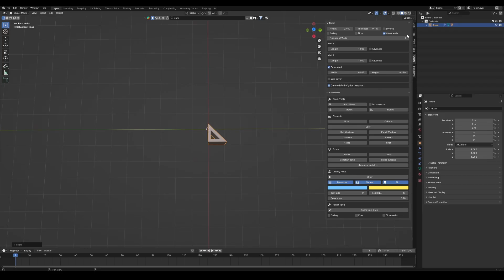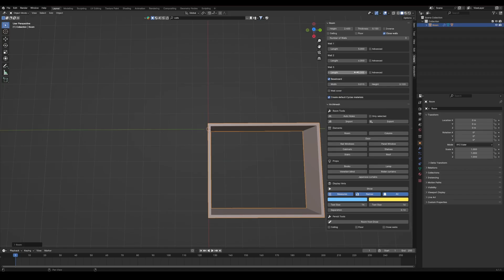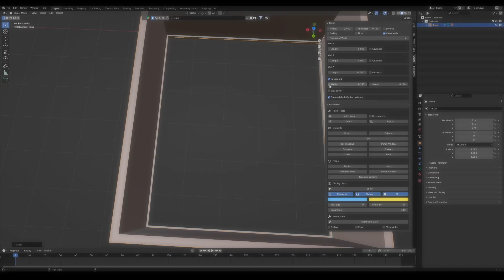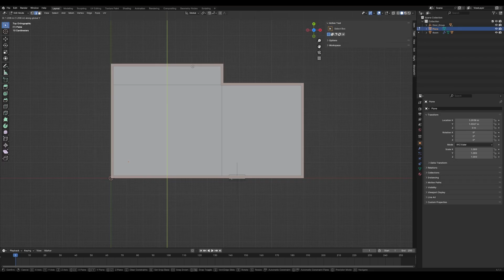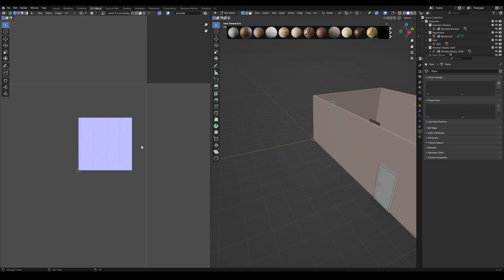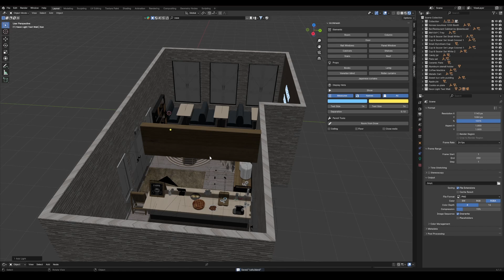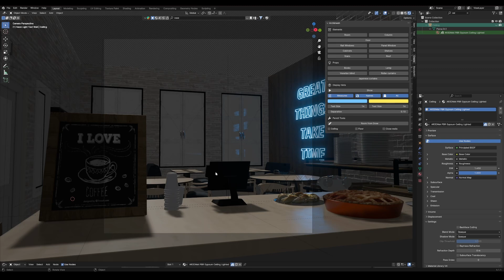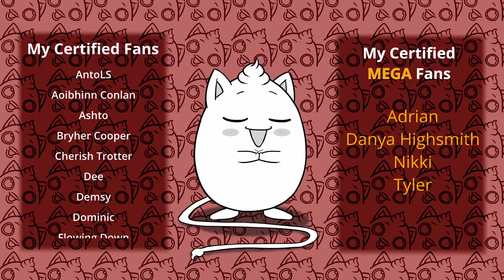[Tutorial] How To Make EVEN BETTER Custom 3D Backgrounds For Manga & Webtoon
I've learned a lot about making 3D backgrounds since my last video nearly a year ago, and I'm here to share some of what I've learned with you! I'll be using Blender, which is a free 3D software that you can get either on their official website or on Steam. The main focus of this tutorial is the BlenderKit add-on, which adds a library of objects and materials that can be used directly in Blender. The techniques I showcase in this tutorial is what I personally use for my Webtoon "Even when the sun doesn't shine". I hope you find it useful!